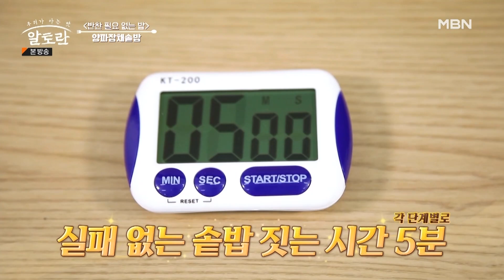[최고의 5분_알토란] 알고 보면 쉬운 솥밥 불 조절 팁! 5분만 기억하세요!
알토란 438회 최고의 5분 [양파잡채솥밥]